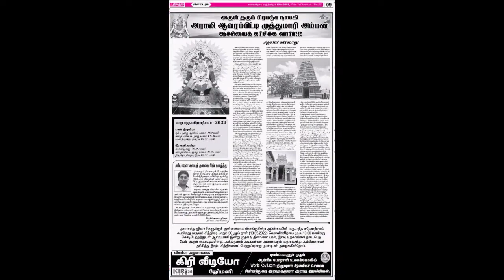aralyamman#20 .05 .2022#அராலி ஆவரம்பிட்டி முத்து மாரியம்மன்8ம் மாலைத்திருவிழாnathaswaram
Photo &Video
8ம் திருவிழா
 .மாலைத்திருவிழா
அராலி ஆவரம்பிட்டி முத்து மாரியம்மன் 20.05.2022
அராலி ஆவரம்பிட்டி  முத்துமாரி அம்மன்
அராலி கிழக்கு,
வட்டுக்கோட்டை,
யாழ்ப்பாணம்,
இலங்கை
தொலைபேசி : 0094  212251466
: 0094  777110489